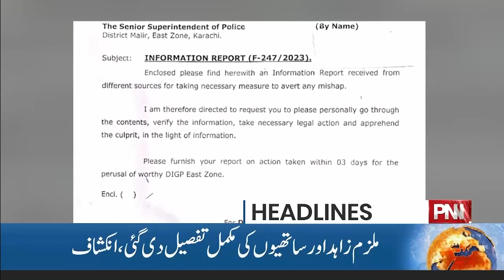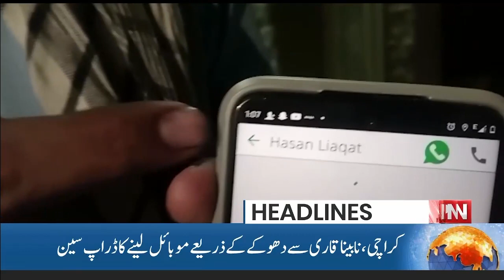PMLN Big Challenge To Imran Khan | PNN Headlines 03:00 PM | 04 May 2023